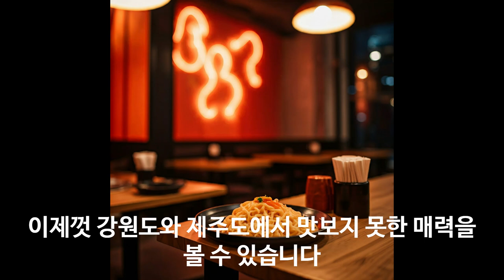강원도와 제주도의 메밀요리 체험 관광객 유치 비법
100% 메밀국수 (주와리소바) 까지

감사합니다.